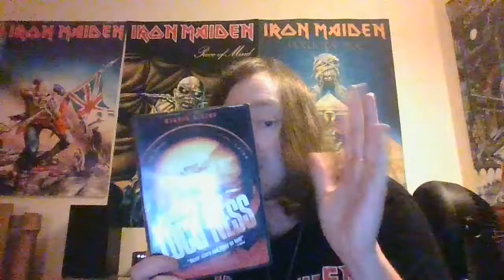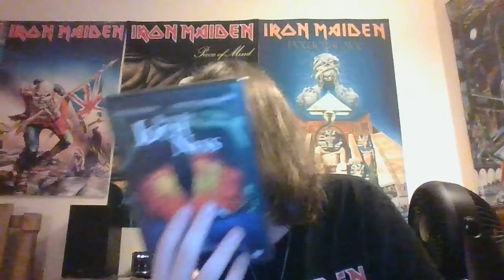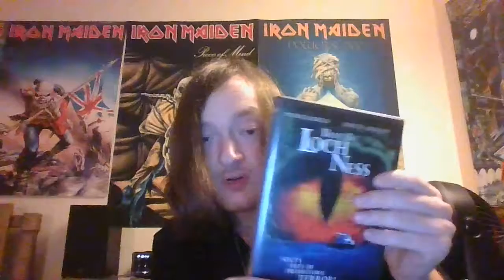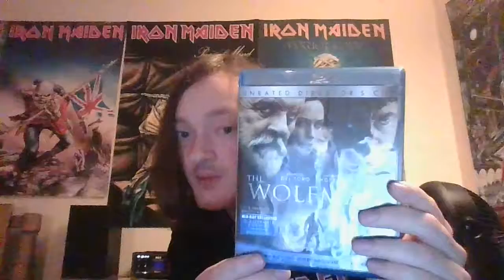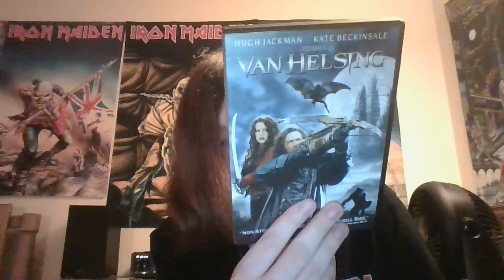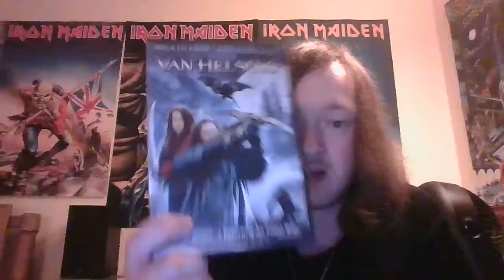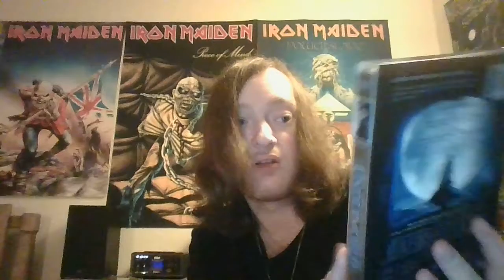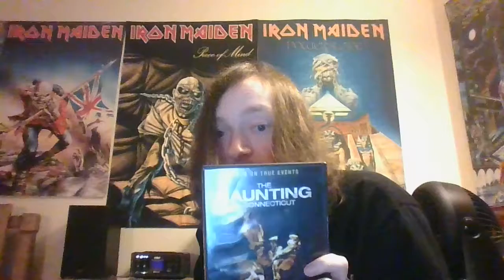my top 10 favorite horror movies from the 2000's